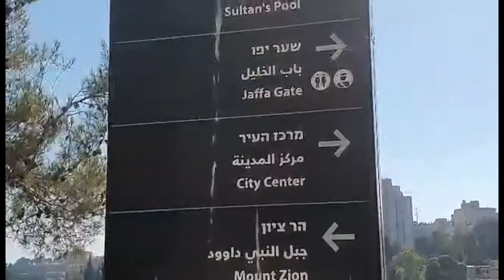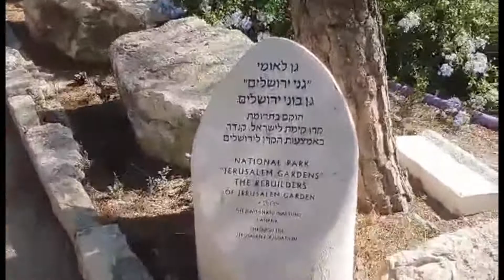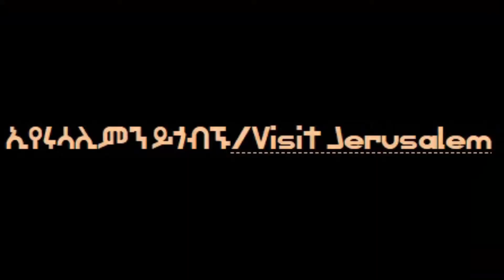City of David/የዳዊት ከተማ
የዳዊት ከተማን እና በዙሪያው ያሉትን  አካባቢዎች ይጎብኙ!
  July,18/2020